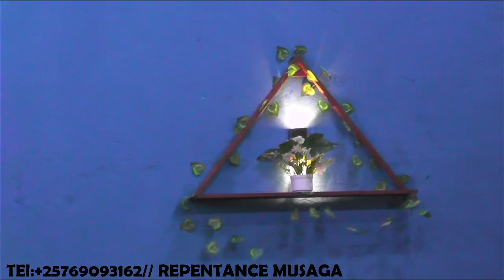EV: SAIDI AVUZE IBINTU 12 BISIGURA AMARASO YA YESU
BAHO TV INTERNATIONAL